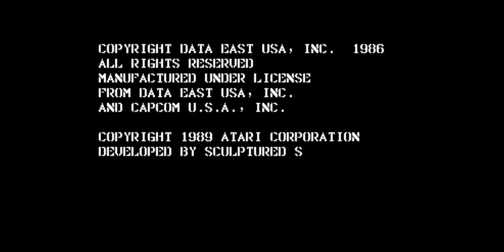Commando - Atari 7800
Commando on Atari 7800.